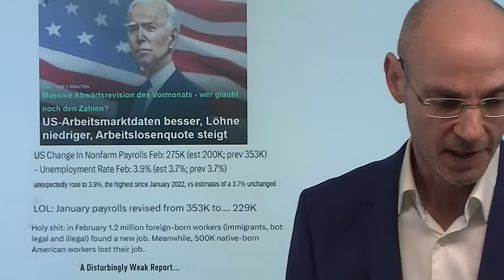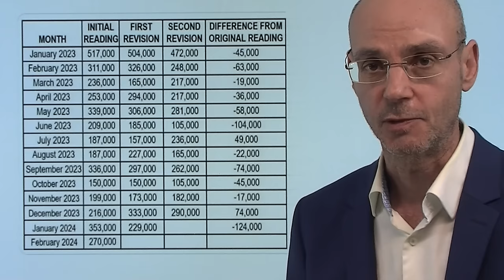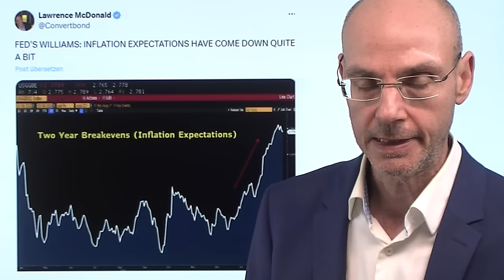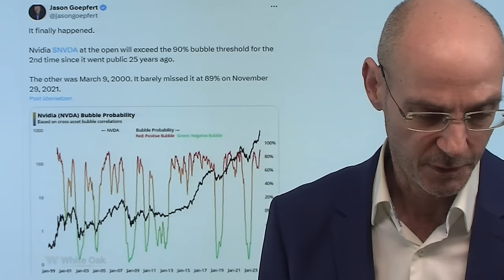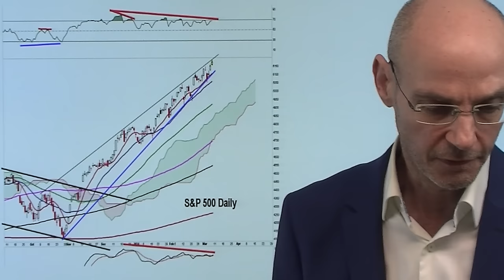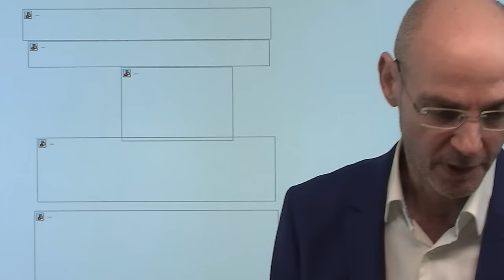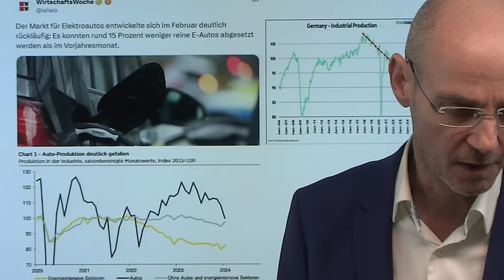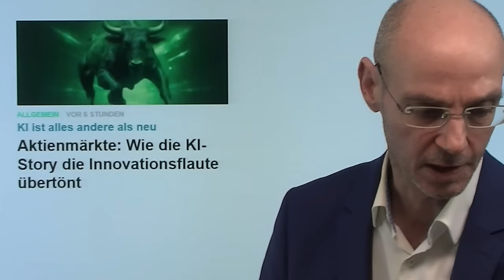Arbeitsmarktdaten: 1.Warnschuss für US-Wirtschaft! Marktgeflüster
Hinweis aus Video:

1. Tech-Aktien mit größten wöchentlichen Abflüssen in der Geschichte

2. Aktienmärkte: Wie die KI-Story die Innovationsflaute übertönt

Die heutigen US-Arbeitsmarktdaten sind ein erster Warnschuss für die Wirtschaft der USA: zwar war die Zahl neuer Stellen gut (bis zur Abwärtsrevision im nächsten Monat..), aber unter der Oberfläche wird es eher häßlich:  so steigt die Arbeitslosigkeit deutlich an auf 3,9%, der höchste Stand seit Januar 2022. Dazu die massive Abwärtsrevision der  Arbeitsmarkt-Daten der beiden Vormonate, dazu sind wieder Vollzeitstellen zugunsten von Teilzeitjobs verloren gegangen. Während die Aktienmärkte in den USA seit Monaten von der KI-Euphorie benebelt sind und auf Zinssenkungen hoffen, könnte schon daher schon bald (ab heute?) die Abschwächung der Wirtschaft das dominierende Thema werden..